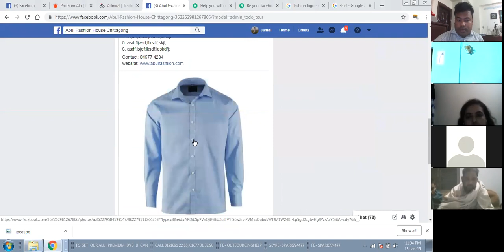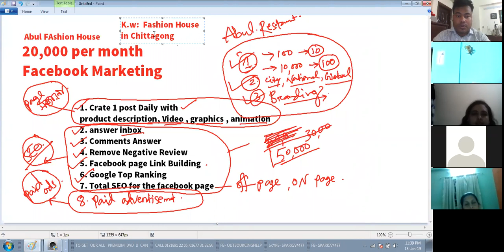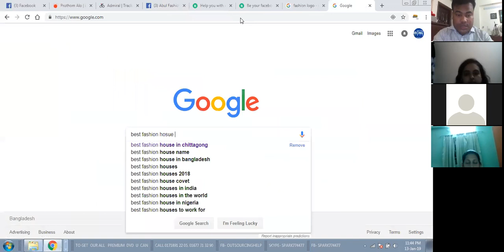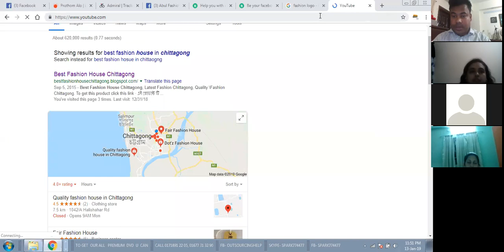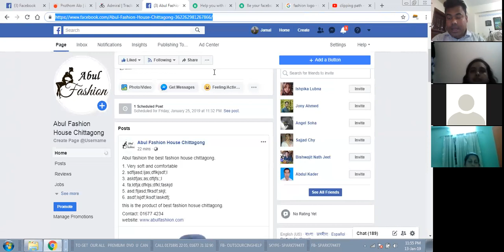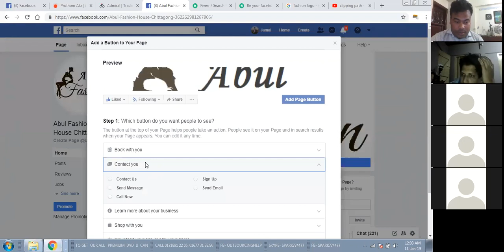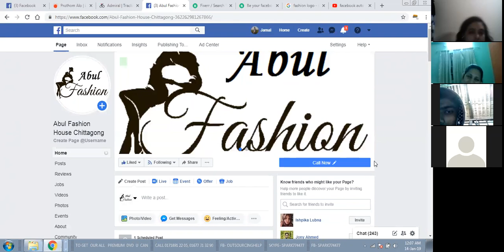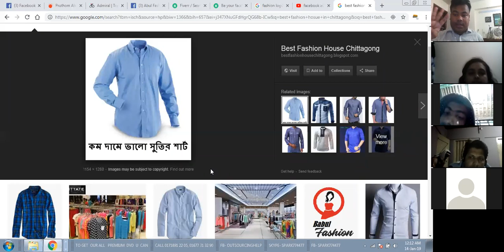Facebook Marketing part 3 Online Class 13 January 2019